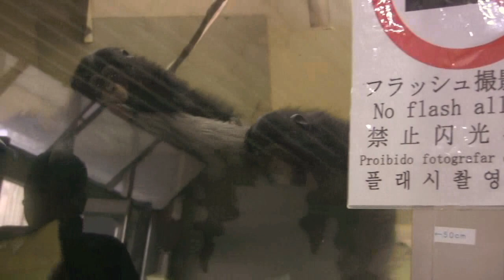東山チンパンジー 双子の赤ちゃん 51 Chimpanzee twin baby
2017,10.21日　カズミが双子を出産。共に女の子。
2017, 10. 21 days Kazemi  gives birth to twins.girl

父：リュウ20歳平成9年2月生　Father: Ryu 20 yearsold(bornFebruary 20, 1997)
母：カズミ30歳昭和61年12月生　Mother: Kazumi 30 years old (born December 19, 1982)

リキ　♂Riki2011.生　母：カズミ父：リュウFather Ryu　Mother  Kazumi
ユリ　1971年生